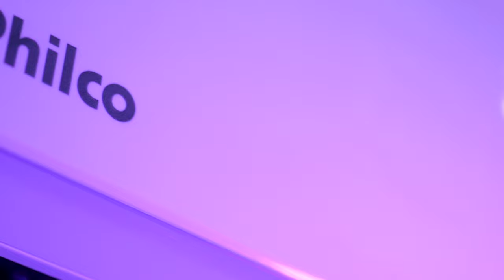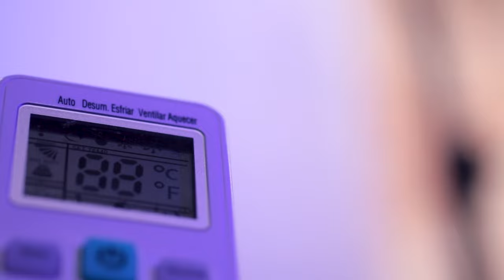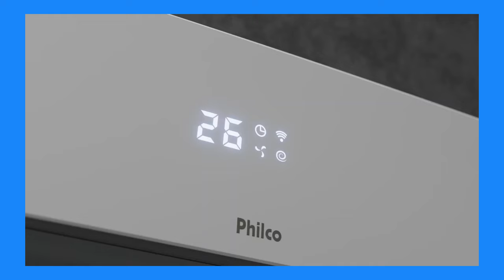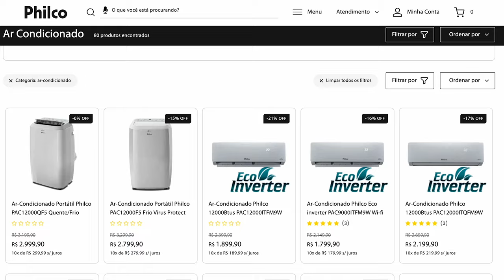Economia e rapidez: conheça o ar condicionado Inverter da Philco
O ar condicionado Philco Eco Inverter PAC9000ITFM9W vem com a tecnologia inverter, que muda o jogo em comparação com modelos mais antigos, e gastões, de ar condicionado. Confira!

#[Tipo: Publieditorial]

CRÉDITOS
Roteiro: Rafaella Coury
Apresentação: Leonardo Rocha
Imagens e áudio: Felipe Pedro (Felps) e Gustavo Katsumi
Produção: Diana Pordeus, Pedro Castro e Vitória Schmitz
Edição de vídeo: Rafael Nogoceke
Motion Graphics: Gustavo Silva
Arte da thumb: Fernando Perazzoli

- Entenda
- Análises, Unboxings e tudo sobre Produtos!
- TecDocs
- Matérias especiais
- Assistência Tec
- Drops de Notícias
- Listas